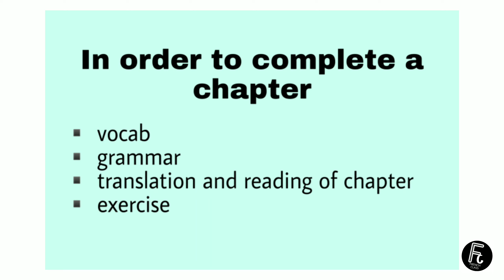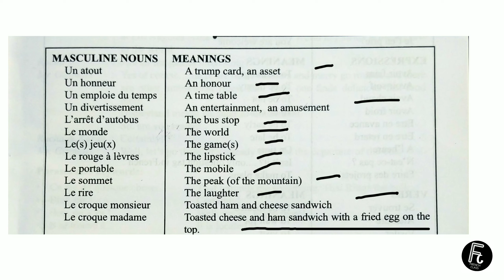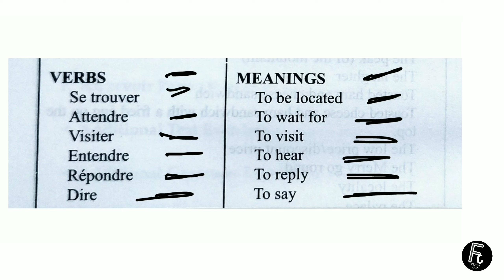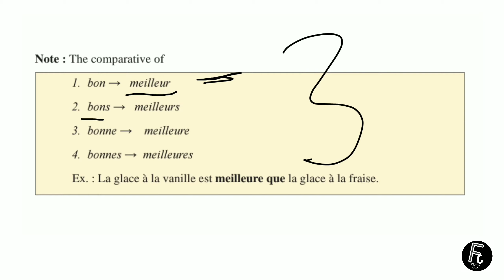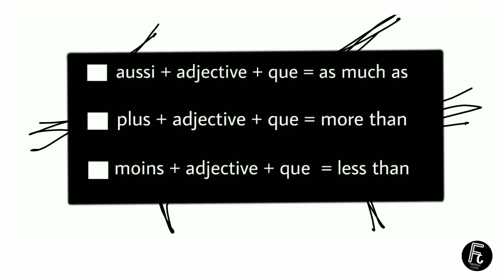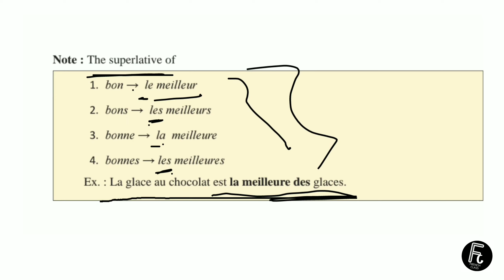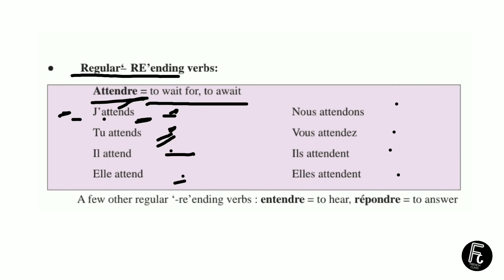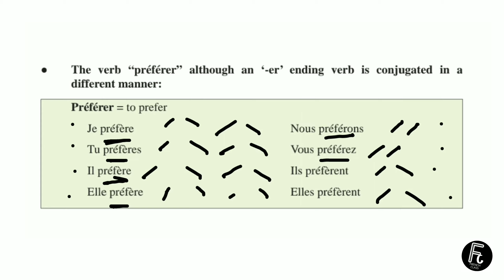French , standard - 9th , state board , lesson - 1 , Disneyland paris , part - 1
Standard - 9th , State board , lesson 1 , Disneyland paris , part 1

Topics covered:
▪️Vocabulary
Grammar topics covered :
▪️Degree of comparison
▪️verb - préférer
▪️verb - attendre
▪️verb - dire

Remaining other topics will be covered in the next parts

Will try to complete the portion as soon as possible

Thankyouuu